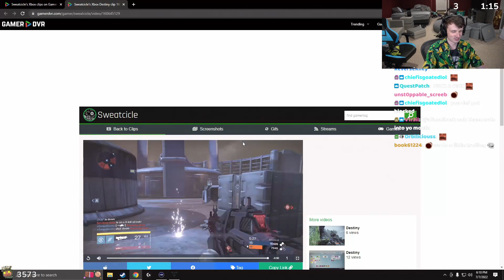I Was A Terrible Teammate